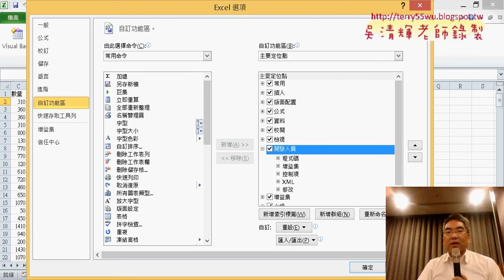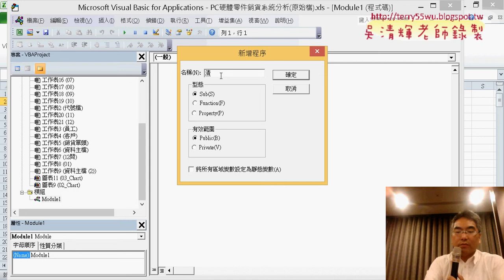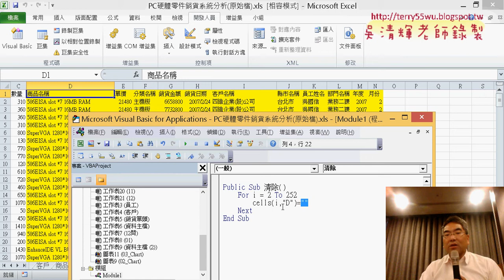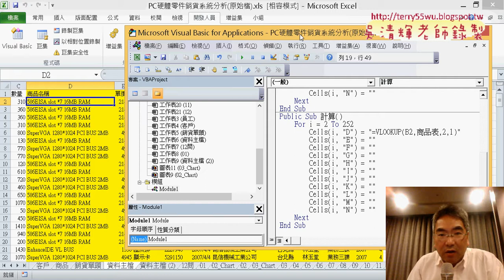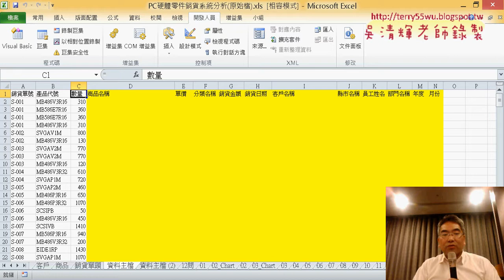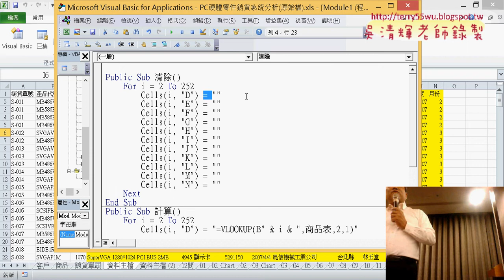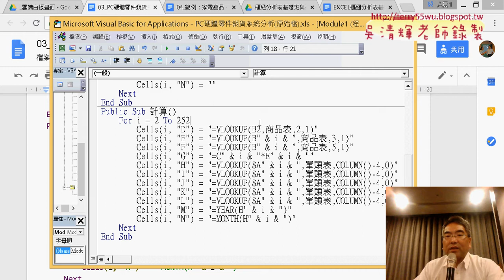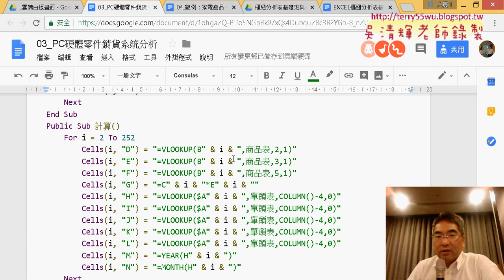10 用VBA一鍵清除與輸出公式